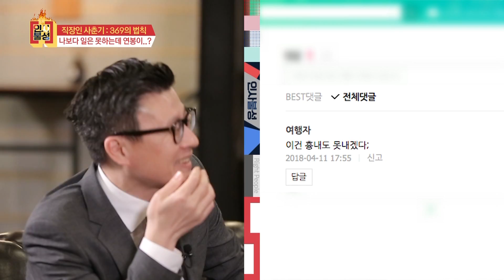[직장생활 미리보기 인사불성 180503] 직장인 사춘기 – 369의 법칙 2부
[직장생활 미리보기 인사불성 180503]
- 아이템: 직장인 사춘기 – 369의 법칙
- 출연자: MC 박명석, 이상원  SK TNS 경영지원본부 과장, 박규리 어질리티코리아 sr. HR Manager, 방주영 아모레퍼시픽 HR팀 차장